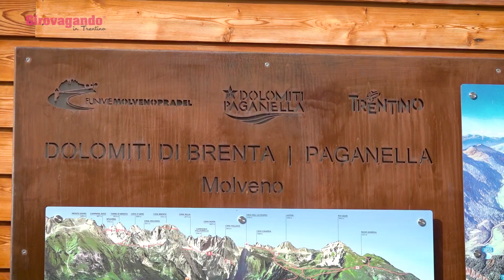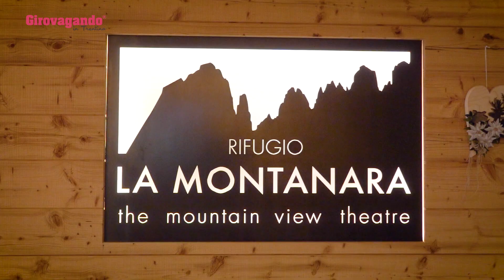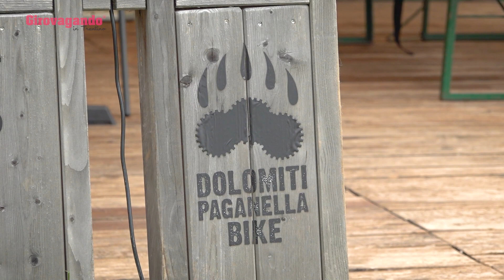Rifugi da non perdere, a MOLVENO scopriamo il Rifugio La Montanara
In cima all’Altopiano del Pradel, sopra Molveno, si trova il Rifugio La Montanara che offre una veduta mozzafiato sulle Dolomiti di Brenta e sul lago di Molveno.